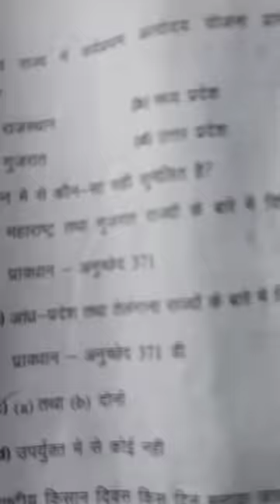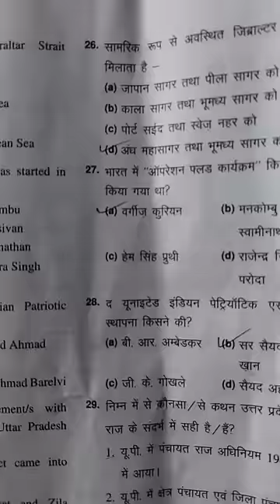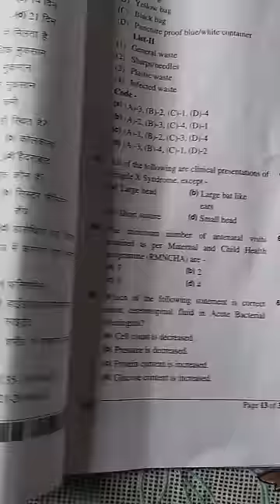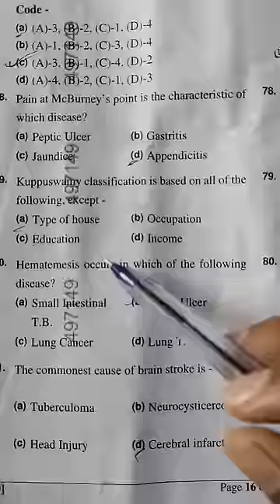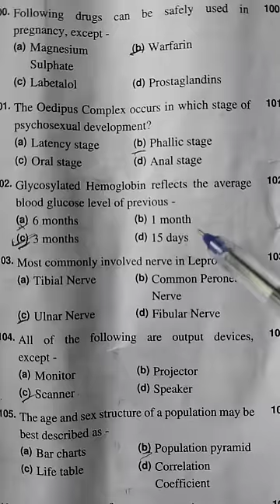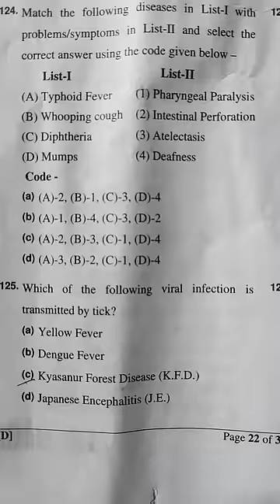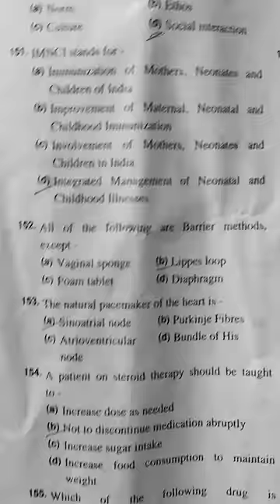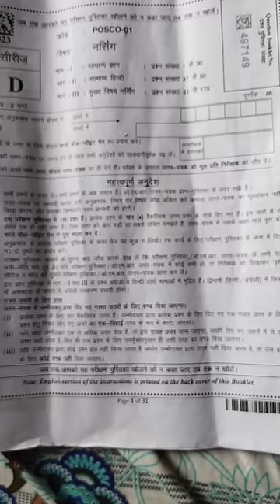UPPSC STAFF NURSE ANSWER KEY SOLVED TOTAL 170 QUESTION AND EXACT PRE CUT OFF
This video contains uppsc pre total questions and answers with gk hindi and nursing  and exact pre cut off

wh. group link:-